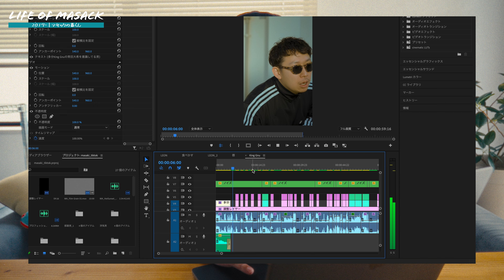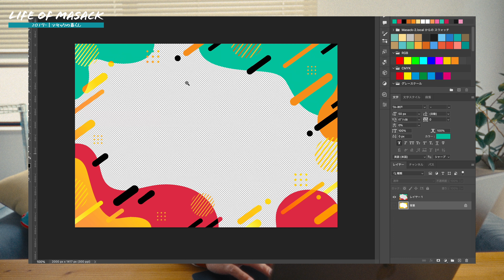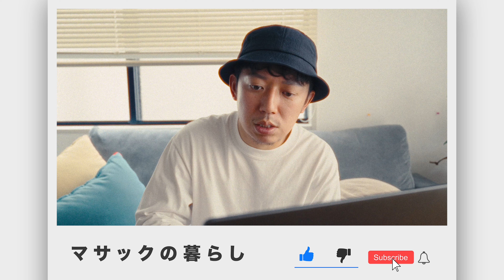MacBook Pro 16インチのM3 MAX、〇〇な人は買え。〇〇な人は他を買え。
MacBook Pro 16インチのM3 MAXチップを使って数ヶ月経ったので、正直に使い勝手をレビューします。

■MacBook Pro

目次
0:00 実際どうなの？
0:18 結論から
1:02 やっぱり良かったところ
3:05 買わなくても良い人
4:09 音質について
4:52 WiFi 6Eに関して
6:15 細かな嬉しいポイント
6:57 伝送速度の速さ
7:31 キニナル点
8:36 まとめ